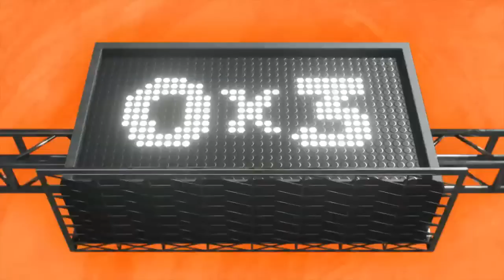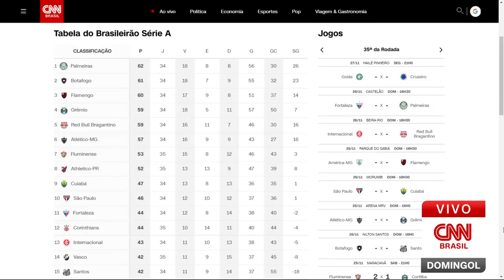Domingol com Benja - 26/11/2023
Assista ao Domingol com Benja deste domingo, 26 de novembro de 2023.